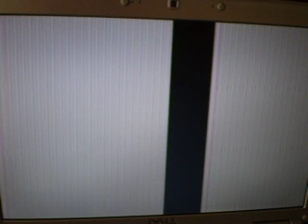Laptop Display Problem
***UPDATE*** Actually, I had called Dell Tech Support who told me this was a fried graphics card, but because the graphics card and motherboard are all integrated this laptop was sent back to Dell for replacement.

To top it all off... this exact same problem happened AGAIN a couple months later. I ditched the Dell and went with a custom built desktop. Personally, I'll never buy a Dell again as this is the second Dell laptop I've bought and had major issues with.